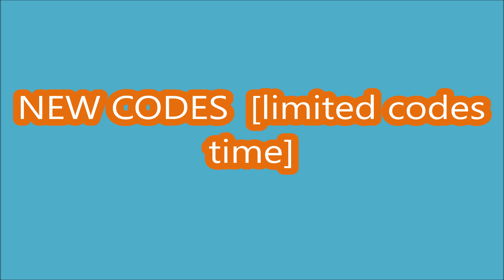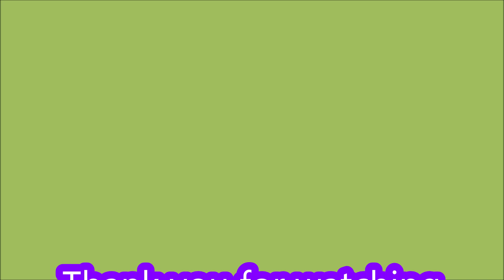*NEW CODES* [Quests!] Booga Booga [REBORN] | LIMITED CODES TIME | 15 MAY 2023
Booga Booga
- NEW CODES
- LIMITED CODES TIME
- 15 MAY 2023